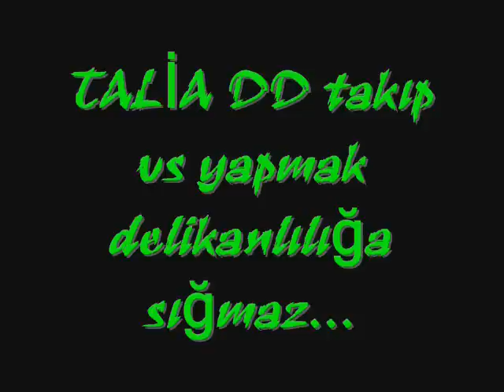rencide2 Knight Online ***rencide2 vs Aktuel_*** "NEW"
rencide2 knight online Xgenon Aktuel_ to resist he is rencide2 but lie to be...!!!